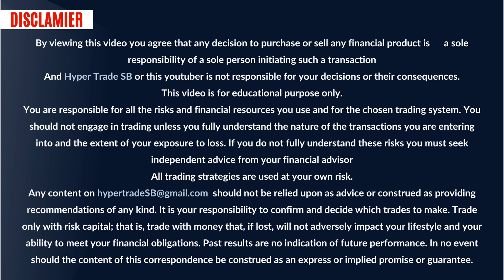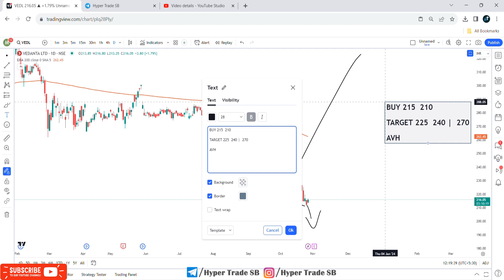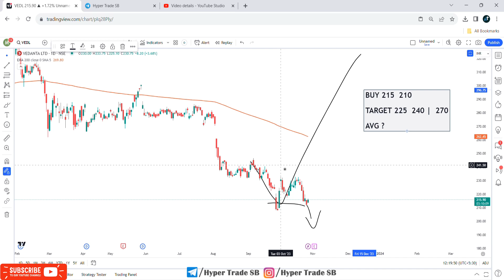Vedanta Share Targets 30 Oct | Vedanta Share Analysis | Vedanta Share News |Vedanta share buy or not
🟢Hello,

Vedanta news
Vedanta share forecast

Vedanta experts view
Vedanta analysis

Vedanta share future
Vedanta share target
Vedanta share price india
Vedanta forecast & targets

vedanta share news today live
vedanta share dividend latest news today

vedanta share news zee business
vedanta share analysis
vedanta share analysis today
vedanta share analysis tamil
vedanta share analysis latest
vedanta stock analysis today
vedanta share full analysis

Vedanta tomorrow's movement
Vedanta share expert advice
Vedanta support & resistance levels

Vedanta dividends
Vedanta share price targets
Vedanta share price forecast
why is Vedanta falling or rising
Vedanta intraday tips for tomorrow
Vedanta technical analysis reports
Vedanta share price forecast Tomorrow
Vedanta share Targets For Tomorrow